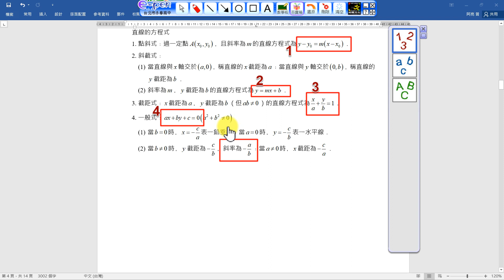2-1-6 直線的方程式型態統整